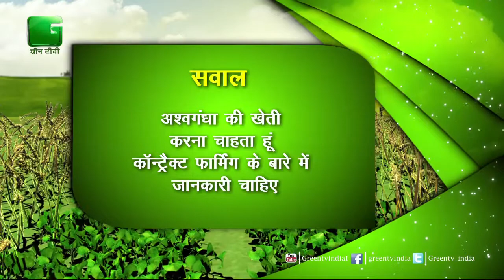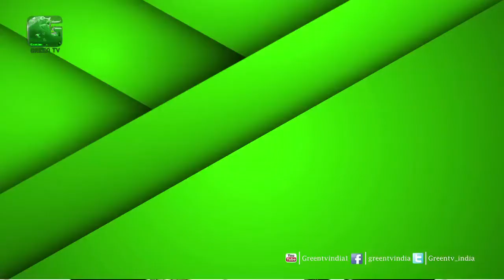Ravi Shankar Patidar from Vidisha, Madhyapradesh | अश्वगंधा की खेती की जानकरी